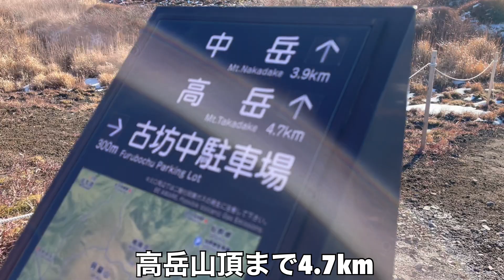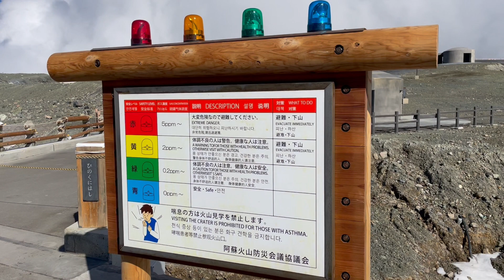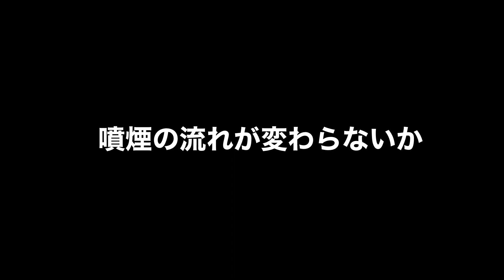【百名山No.1活火山】阿蘇山って次元が違う•••1番緩いコースでいく火星の大地へ！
今回は日本百名山阿蘇山に行ってまいりました☺️
1番登る方が多い？砂千里から南岳、中岳、高岳へ行くルートです😊
阿蘇山は観光ついでに登山も行く方も多いと思います！どんな登山道なのか、ルート概要や火山ならではの注意点も話します😃
詳細はYAMAPの活動日記をご覧くださいー！
そして今回はほぼiPhoneのみの撮影です！その点もどんなふうに撮れてるか見てみてください☺️🤲